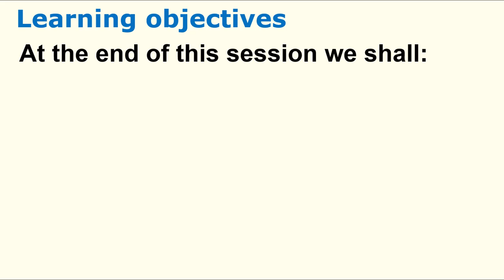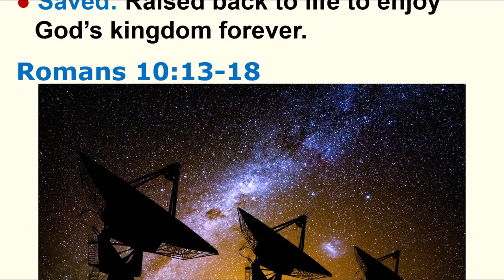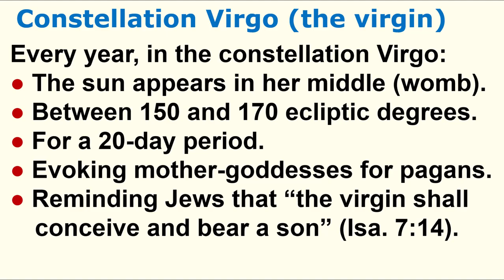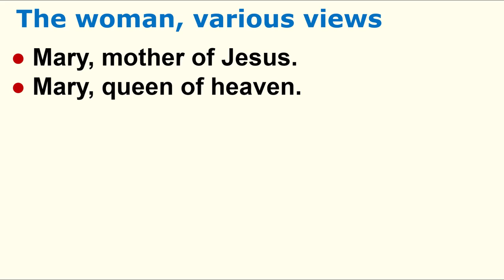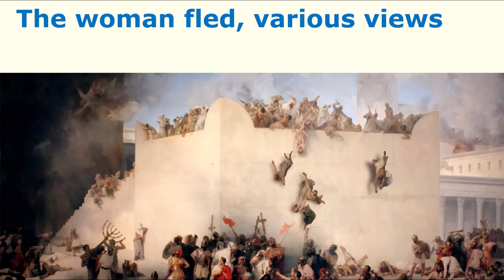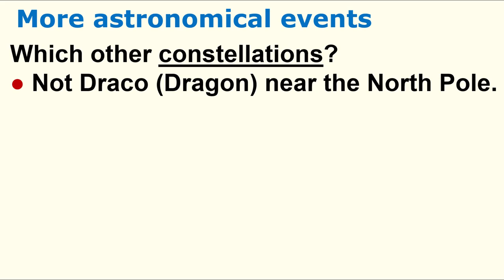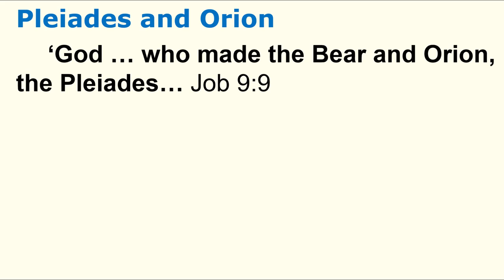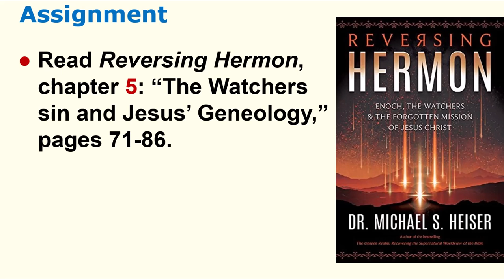Reversing Hermon, Session 4: The Watchers' sin and Jesus' birth